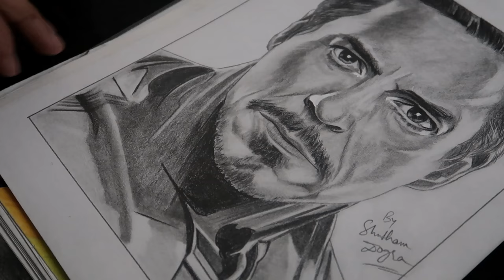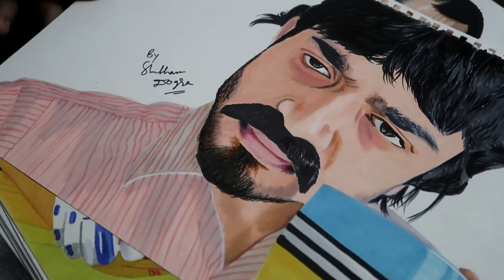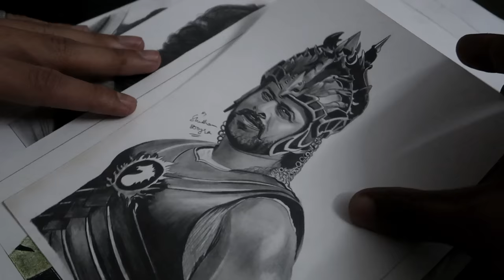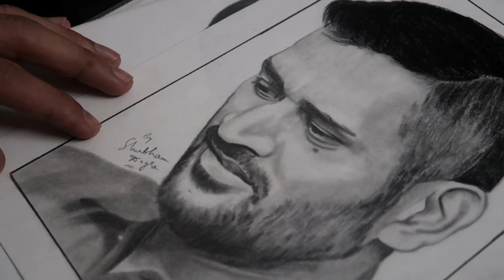Sketches Tour 😍 Artist Shubham Dogra